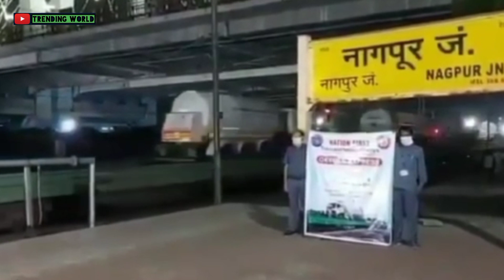Saudi Arabia Ne Bheji India Ko Oxygen | लोगों ने कही अपने मन की बात | Trending World